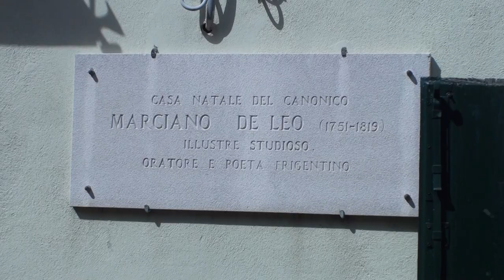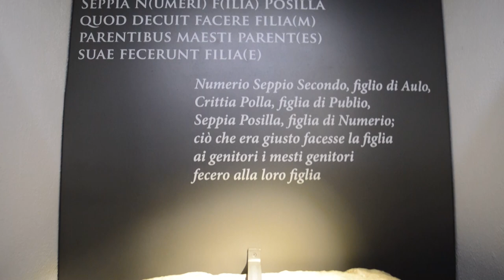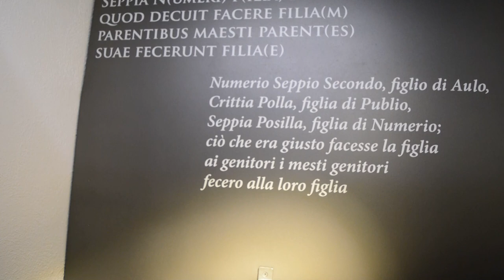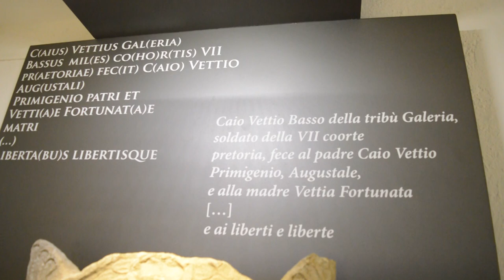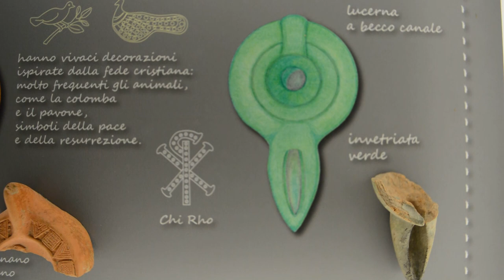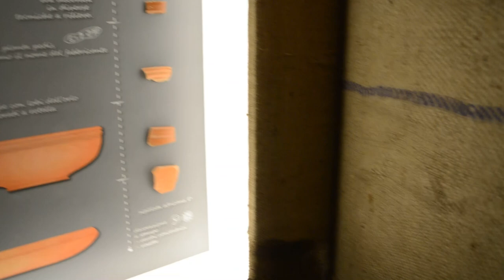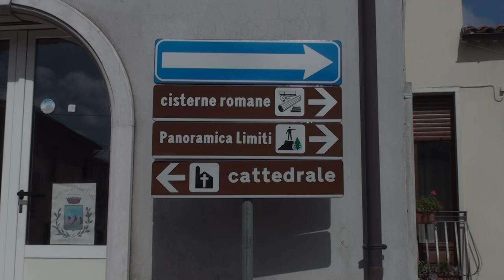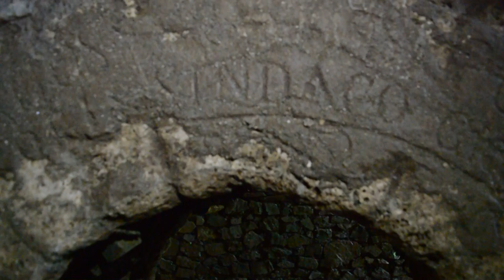Frigento Romana: Cisterne Romane / Panoramica Limiti 2019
Frigento è un piccolo borgo dell'Irpinia dove si può godere di un panorama naturale mozzafiato e dove è possibile visitare le cisterne romane.

Un luogo suggestivo che potremmo definire come un luogo dell’anima, dove poter incontrare il silenzio e ritrovare se stessi passeggiando lungo i “Limiti”, tra l’aria salubre e le strette viuzze antiche del paese.

Il toponimo “Frigento”, secondo alcuni, deriverebbe dalla locuzione “a frequentia popoli” dal momento che qui trovarono rifugio molte popolazioni scampate alle invasioni barbariche. Altri lo ricondurrebbero all’espressione “a frigendo” facendo riferimento al clima rigido del posto che anche durante i mesi estivi conserva sempre una gradevole frescura. Infine, tesi più diffusa è quella che dall’osco traduce “Frigento” in “acqua santa” e che sembra essere la più attendibile vista la forte presenza e concentrazione di sorgenti a cui è ancora oggi possibile attingere.

Riconosciuta in gergo dalle popolazioni limitrofe come “Friciento”, questo caratteristico comune, fondamentalmente medievale, è arroccato sui monti che separano la valle dell’Ufita e del fiume Fredane.

Ricco di storia e tradizioni, Frigento contribuisce ad impreziosire l’itinerario che vede protagonista l’Irpinia e tra il folklore, l’enogastronomia e la presenza non solo di scorci naturali ma anche di monumenti come chiese e palazzi che hanno un alto valore storico-artistico, esso presenta l’opportunità di un turismo alternativo per chi ama la montagna e la tranquillità dei piccoli centri.